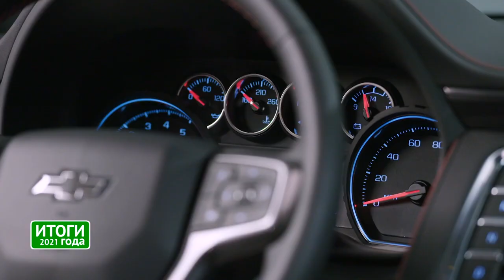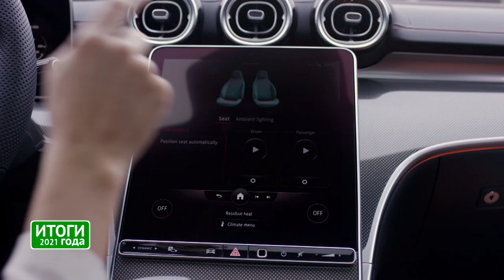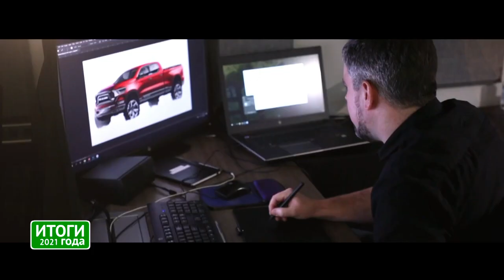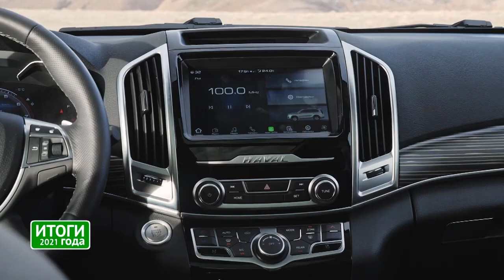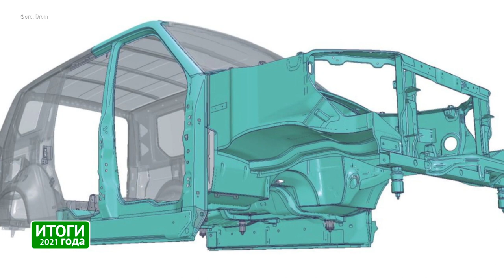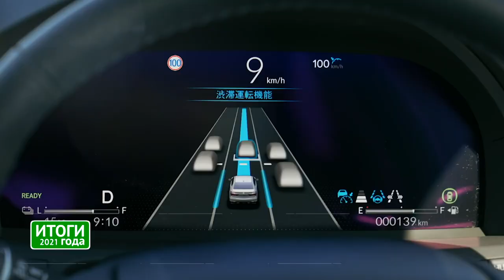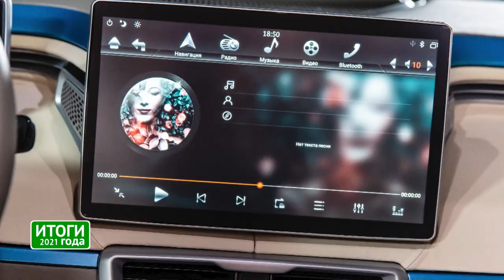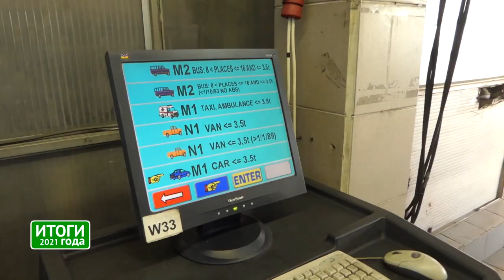Большой выпуск новостей: итоги 2021 года и грядущее в 2022-м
Итоговый выпуск новостей, в котором телеканал «Авто Плюс» по традиции оглядывается на год уходящий и пытается угадать новости года пришедшего. 2021-й был насыщенным: тут и пандемия, и дефицит микрочипов, и удивительные цены на автомобили в автосалонах, да и самих новинок было достаточно…

В 2021 году в России доля разнообразных SUV впервые превысила 50% и будет только расти. Симптоматично, что в 2021 году почти одновременно обновилось три отчасти конкурирующих семейства. Это американская троица Chevrolet Tahoe, GMC Yukon и Cadillac Escalade, «японцы» Lexus LX и Toyota Land Cruiser и пока единственный «британец» Range Rover без собрата Sport. Первой в этой слоновьем сообществе вышла пара Chevrolet Tahoe — Cadillac Escalade. А вот Toyota Land Cruiser 300 пожинает плоды умело созданного ажиотажа — дилерские наценки на дефицитные машины измеряются миллионами рублей. Свежий Lexus LX отныне не копирует Тойоту, а заполучил собственный кузов с оригинальной задней стойкой. Audi e-tron GT разделил электромобильную платформу с Порше Тайканом. Aurus, запустил серийное производство в Елабуге и начал публичные продажи седанов и лимузинов Senat сразу в трёх вариантах длины: с обычным или бронированным кузовом. Для публики попроще предназначен новейший Mercedes-Maybach S-класса. Porsche празднует успехи электрического семейства Taycan. Осваивается в премиуме и корейский Genesis: флагманский кроссовер GV80 продаётся ровно год, а теперь компанию ему составили среднеразмерный кроссовер GV70 и обновлённый седан G70. Infiniti на прилавки выбросила свежий QX55 — идеологический наследник суперпопулярного когда-то FX. В масс-маркете главная новость года — это смена поколения у Хёндэ Креты. Не встретит особой конкуренции необычный кроссвэн Kia Carnival, обновлённый Kia Ceed в опустевшем российском гольф-классе. Volkswagen Golf в Россию вернулся в скромном статусе нишевой модели. Нижегородский VW Taos врезается в плотную шеренгу компактных кроссоверов, где действует и «сводный брат» — Škoda Karoq. Похоже, что близкородственные Фольксвагены и Шкоды в России будут появляться регулярно. Нижегородский Kodiaq подправили шустро — и без заметного подорожания. Возвращение компактных моделей Chevrolet назревало давно, а случилось — неожиданно, с дебюта Шевроле Трейлблейзера. Только теперь Trailblazer — это не дорогой рамный внедорожник, а дорогой маленький паркетник. Новому универсалу Subaru Outback иностранное происхождение, скорее всего, не помешает. Клиенты Тойоты едва ли разобрали сущность рестайлинга седана Camry… А вот приверженцы Mitsubishi обновления внедорожника Pajero Sport очень ждали. В мировом масштабе 2021 год — первый для молодого концерна Stellantis, который объединил Peugeot-Citroën и Fiat-Chrysler, в Россию успел привезти модернизированный Opel Crossland. Но нового Peugeot 308, необычного кросс-хэтчбека Citroën C5 X или оригинальной пятидверки DS 4 — не видать нам, как своих ушей. Посмотрели мы издалека на одиннадцатое поколение Хонды Сивик, первую электрическую Тойоту bZ4X и спортивно-ориентированный Nissan Z.
Китайские марки растут кратно: в 2019 году они занимали 2% российского рынка, в 2020-м — 4%, а в 2021 году — 7%. Китайский Haval активно осваивает производство в Тульской области, у Geely есть собственный завод в Белоруссии и только марка Chery пока что машины импортирует. Haval Jolion сходу ворвался в топ-25 российского рынка. Хавейл Н9 призван на службу в российскую армию. Главная премьера Geely — это улучшенный Atlas с приставкой Pro. У Chery — модернизированный до версии Pro флагманский кроссовер Tiggo 8. Марка Exeed, которую в Поднебесной считают премиальной, в этом году успела переименоваться из CheryExeed в просто Exeed и предложила в России вторую модель — это трёхрядный VX. Второе поколение Рено Дастера добралось до нас с опозданием. Внедорожник 4×4 снова назвали Нивой, и в обойме Лады оказались сразу две Нивы: Niva Legend и Niva Travel. Ульяновский же автозавод выжимает последние соки из старой платформы, выпустив УАЗ Полуторку — усиленный грузовичок Профи со спаренными задними колёсами. А вот разработка следующего поколения Патриота заморожена. Горьковский автозавод выпустил серийную Газель NN — то есть, третье поколение своих малотоннажников.
Opel вернёт на российский рынок Астру! Это будет модель шестого поколения. Технически — «переодетый» Peugeot 308. Nissan Pathfinder не обещал, но вернётся! Наведёт шорох на рынке и Jeep, ведь на подходе — новый Grand Cherokee. Параллельными курсами к нам едут Ioniq 5 от Hyundai и Kia EV6, кстати, в версии GT. У Киа Спортейдж — громогласная смена поколений. Грядёт рестайлинг Лады Весты. Всероссийской стройкой ближайшей пятилетки будет новая трасса М12 Москва — Казань — Екатеринбург. Горьковский автозавод широко отметит собственное 90-летие.